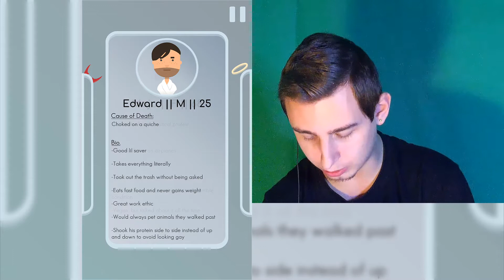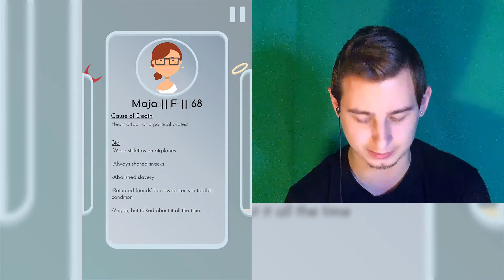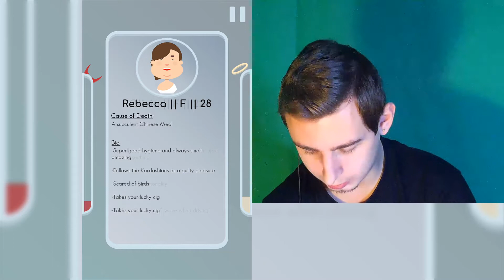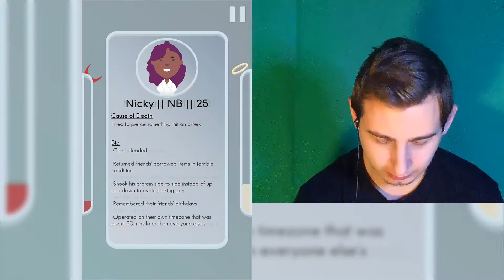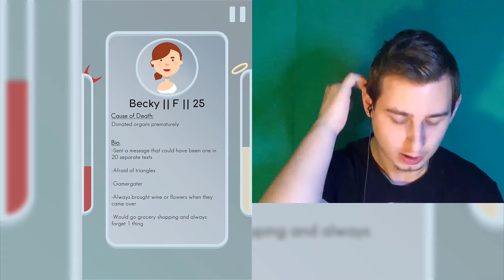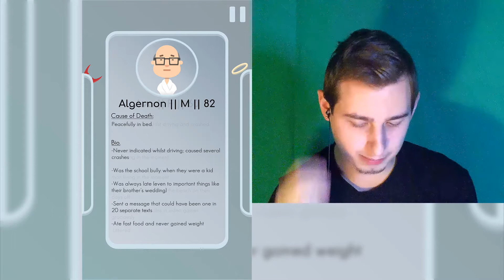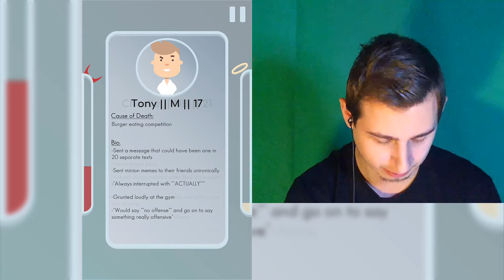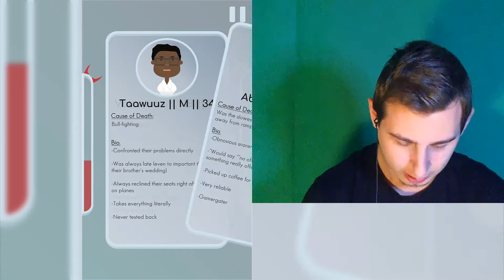Grimder - Swipe Left to Send Them To HELL!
Hey Guys! Welcome To Grimder, I get to choose who goes to Heaven and who goes To HELL. I hope you enjoy it.

Links

This Channel

Main Channel